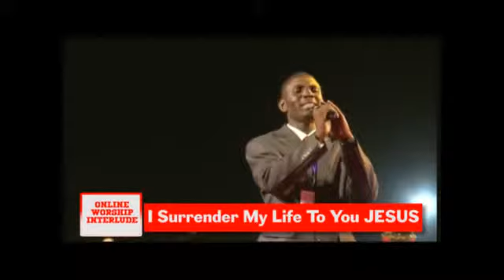I SURRENDER MY LIFE TO JESUS